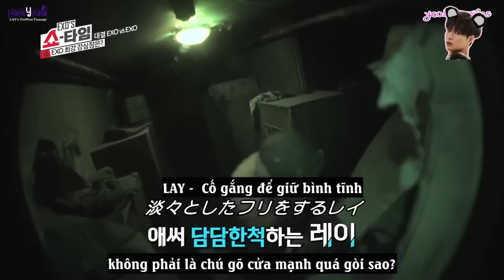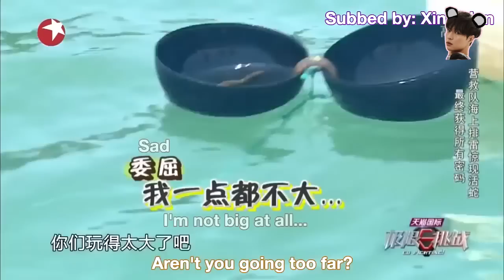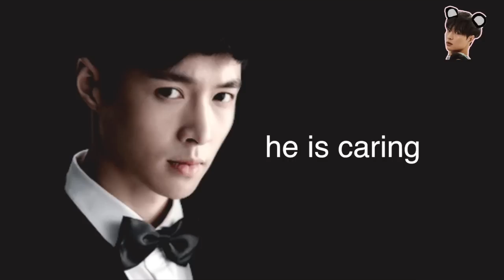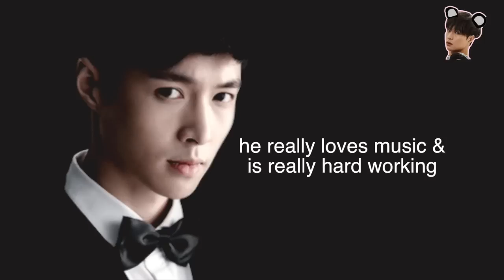EXO - JUST LAY/ ZHANG YIXING THINGS (PART 2)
because i couldn't include everything i wanted abt lay in part 1, i decided to make a part 2. HOPE YOU LIKE IT!!! CONTINUE TO LOVE THIS UNICORN PLSSS :)

credits to all the fancams